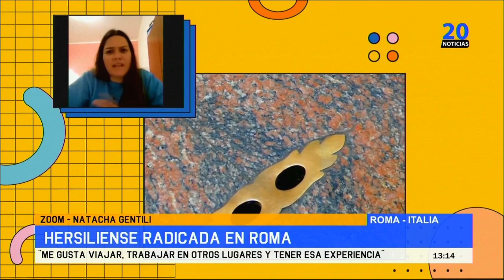Natacha Gentili, Hersiliense radicada en Roma ¨Me gusta viajar, trabajar en otros lugares y tener e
Natacha Gentili,  Hersiliense radicada en Roma ¨Me gusta viajar, trabajar en otros lugares y tener esa experiencia¨